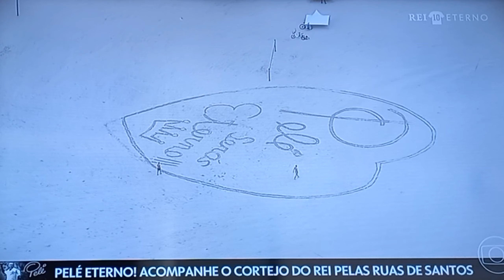Cortejo do Rei Pelé pelas ruas de Santos. Segunda Parte.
Cortejo do corpo do rei Pelé  pelas ruas de Santos.
Rede Globo de televisão.
Passa em frente a casa da mãe  dele, que está com 100 anos.
Ela está aos cuidados de enfermeiros, a 2 anos, devido a idade.
Aparece a irmã dele que tem 78 anos, o irmão faleceu em 2020.
Vale muito a pena, eles vão narrando, fatos muito interessantes,
da vida do nosso Rei Pelé.